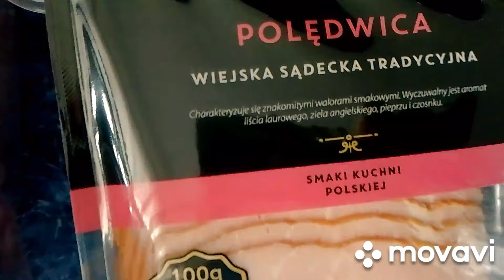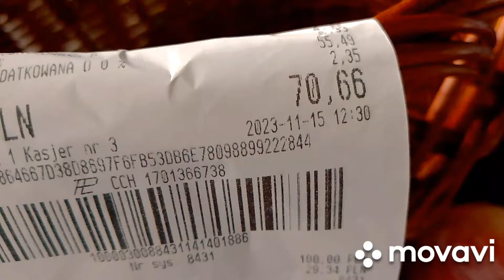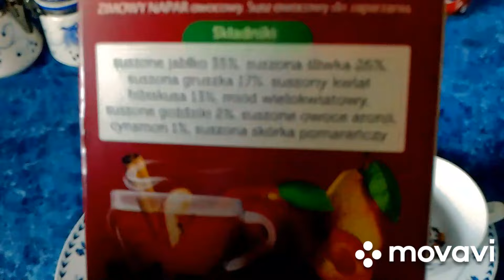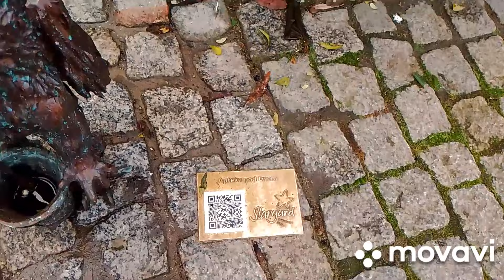Moje zakupy z Biedronki.Chwila relaksu.Stargard w jesiennej odsłonie.Rynek Staromiejski.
Witam serdecznie i zapraszam na mój nowy film.